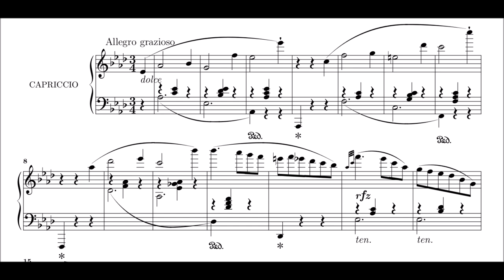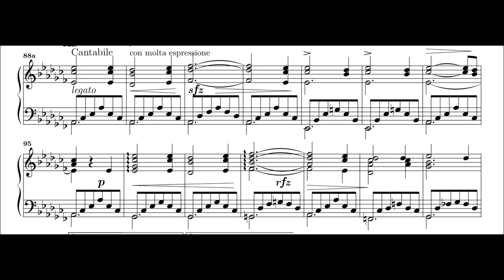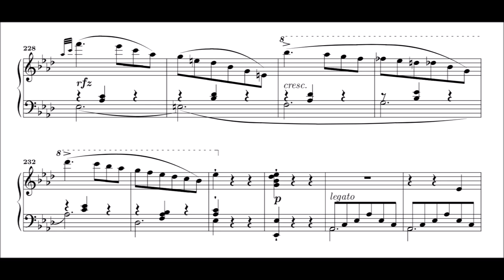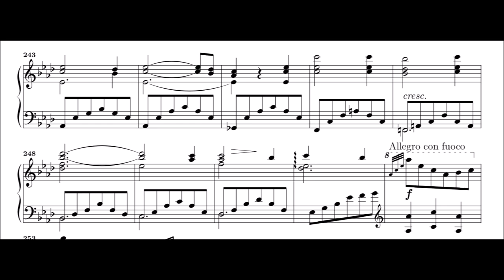Alexandre Pierre François Boëly - Caprice, Op.7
Here is a superb caprice which I never could play in a satisfying way, and even now, the piece has considerable difficulty and should be studied well before performing it. There are obvious similarities  to Schubert. Gotta love the descent into deepest sorrow and grief at 2:30 into a flat minor. Also the harmonic modulations are brillant in this section in my opinion. It is quality music. The Allegro part is a bit Czerny style and gives a nice change to the rhythm. Also worth listening is the little beautiful cadenza in the left hand here, a variation on an idea he had right at the beginning of the Caprice. Honestly, I love the delicate and "understatement" quality of this composition. No big fff or extreme notation, subtle and elegant writing. This is pretty much also reflected in the following short bio:

Alexandre Pierre François Boëly (1785 –  1858) was a French composer, organist, and pianist. Born into a family of musicians, Boëly received his first music lessons from his father, who was a countertenor at the Sainte-Chapelle in Paris and a composer and harp teacher at the court of Versailles. Besides mastering the piano and organ, Boëly was also a talented violist.

As the Romantic movement swept through Europe during the 19th century, Boëly was shunned by the official mainstream of musical life in Paris because of his Classical sensibilities and his "elitist" fidelity to writing serious music. Boëly regarded with distaste the music that was written and feted by many of his contemporaries. The most popular standards during the Napoleonic period were compositions that swelled with patriotism or operatic intensity. Entrenching his reactionary reputation, he used his appointment as organist at Saint Germain l'Auxerrois in 1840 to promote the works of dead composers who were then only scantily appreciated by the public. These included Frescobaldi, Couperin, and most importantly of all, the supposedly impenetrable, unplayable Bach.

Such efforts did not win Boëly popular favor, for he was dismissed from his position in 1851 for the "austerity" of his playing. He died a simple piano teacher, but not without enjoying the respect and confidence of a close circle of friends which included Marie Bigot, Pierre Baillot, Friedrich Kalkbrenner, and Johann Baptist Cramer.

Although Boëly was and remains largely unknown to the public, this does not diminish the part he played in the flourishing development of French music during the 19th century. He left behind an impressive oeuvre which numbers about 300 individual works, especially in the genres of chamber music and instrumental pieces for piano or organ. These include twelve books of practice-pieces of different styles and four books for organ with pedals or piano three hands. In Boëly's old age, he was sought out by two rising young artists, César Franck and Camille Saint-Saëns, who revered him as a guardian of a noble and pure classical organ tradition.

I think this is not the most objective article about a person's life, I would take it with caution (and just enjoy the music :)